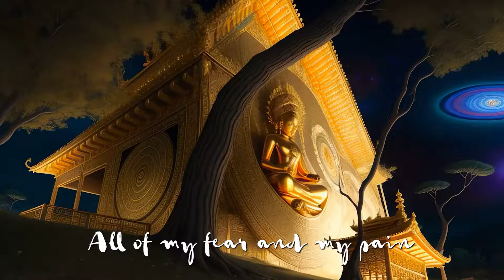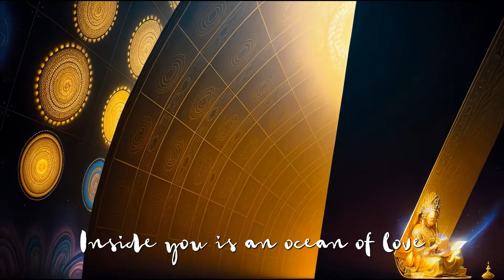Born I - Avalo [Visual Meditation]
A visual meditation for my song "Avalo" from the album "AMIDA"
Animation by Kade Massey  @Toshiboyai
Song Produced by DaRC